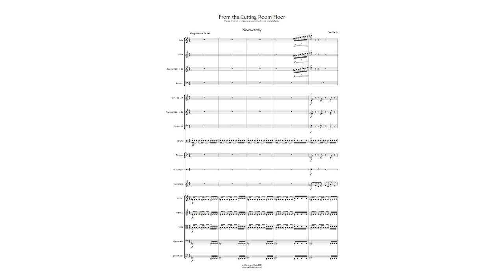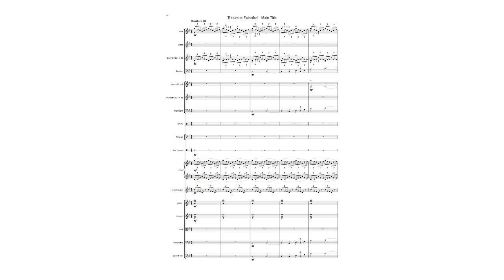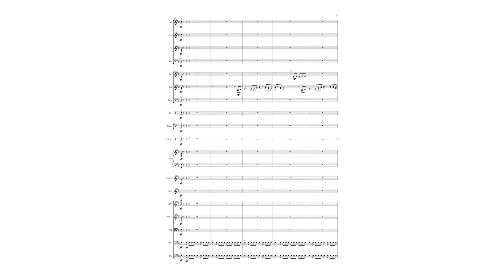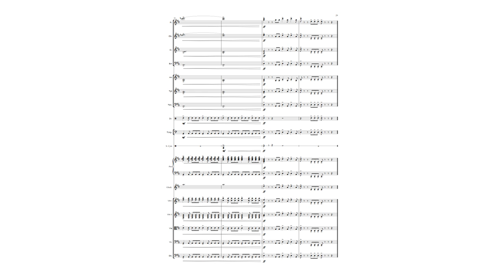From the Cutting Room Floor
Two pieces for youth or amateur orchestra with a distinctly cinematic flavour. Score & parts available @